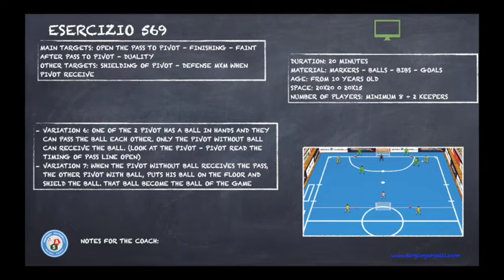How to improve the connection with pivot & finishing| come migliorare la connessione con pivot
ENG: Futsal training to improve the connection with pivot, the fein and the finishing after the ball reach the pivot. Training of Futsal China National Team

ITA: allenamento per migliorare la connessione con il pivot, la lettura della linea di passaggio, il tempo dello smarcamento, la finta dopo che il pivot ha ricevuto il pallone e la finalizzazione. Allenamento della nazionale Cinese di futsal

RUS: Футзал обучения, чтобы улучшить связь с шарниром, финт и отделку после шарика достигает поворот. Тренировка национальной сборной Китая по футзалу

JAP: ピボットとの接続、フェイント、ボールがピボットに到達した後の仕上げを改善するためのフットサルトレーニング。 フットサル中国代表チームのトレーニング

POR:Treino de futsal para melhorar a conexão com o pivô, a finta e a finalização após a bola chegar ao pivô. Treinamento da Seleção Nacional de Futsal da China

SPA: Entrenamiento de fútbol sala para mejorar la conexión con el pivote, la finta y el remate después de que el balón llegue al pivote. Entrenamiento de la Selección China de Fútbol Sala

INDO: Pelatihan futsal untuk meningkatkan koneksi dengan pivot, tipuan, dan penyelesaian akhir setelah bola mencapai poros. Pelatihan Tim Nasional Futsal China

SOFTWARE USED:
- Final Cut Pro
- RTSW Tactic Advanced

Please feel free to browse through the videos on my channel for lots more Futsal training Sessions and tips.